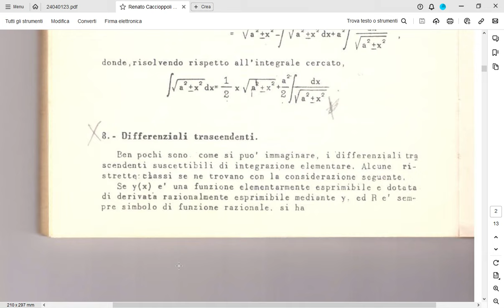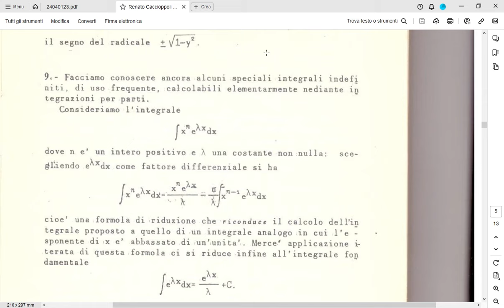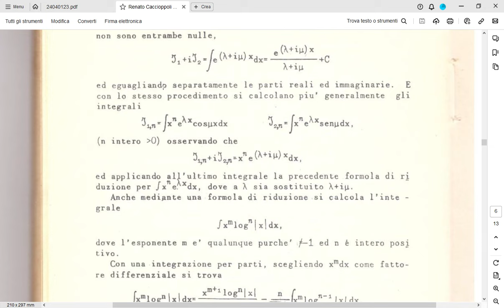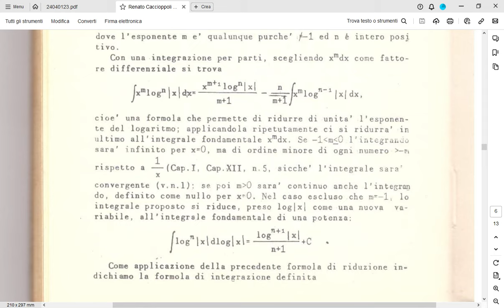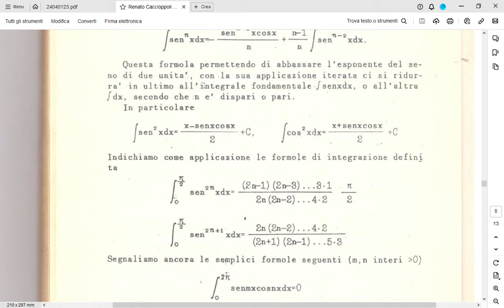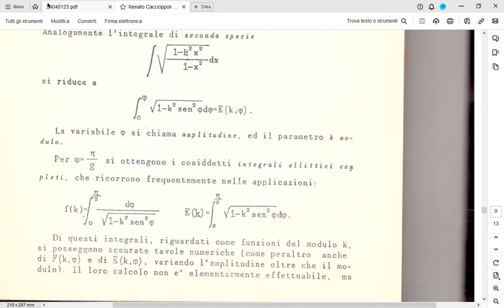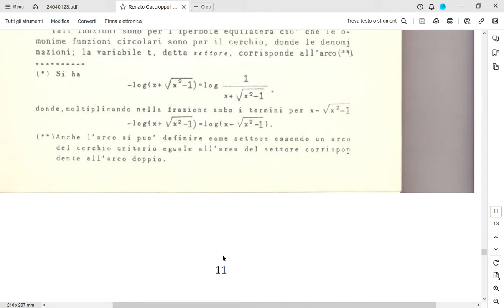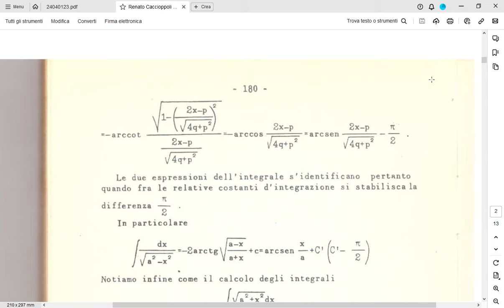Renato Caccioppoli - Integrazione di differenziali razionali - parte 2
In questo video, continueremo la lettura della lezione di Analisi Matematica parte seconda "Integrazione di differenziali razionali" , del genio matematico napoletano Prof. Renato Caccioppoli. Buona lettura e buon ascolto!